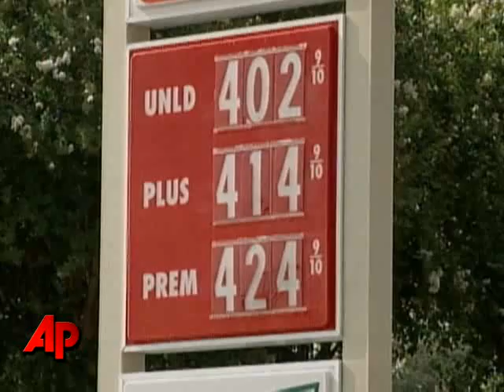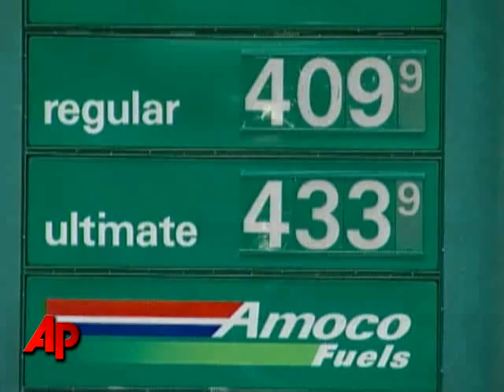Invention Uses Mountain Dew for Fuel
An Albuquerque, New Mexico man has developed a device that helps engines run on soda, including the highly-caffeinated Mountain Dew. (Aug. 2)